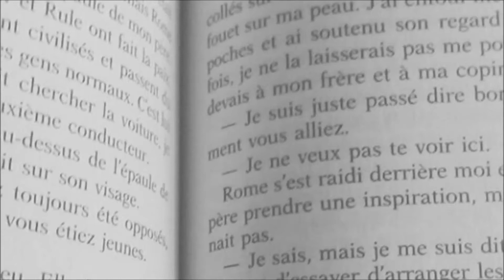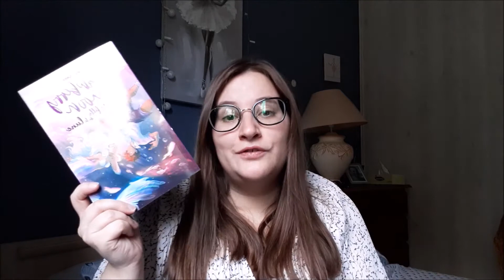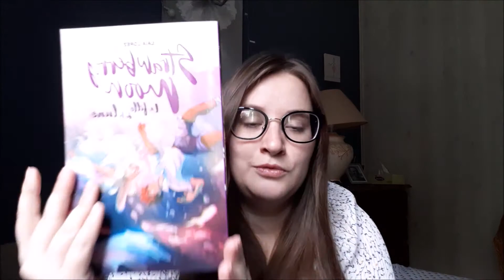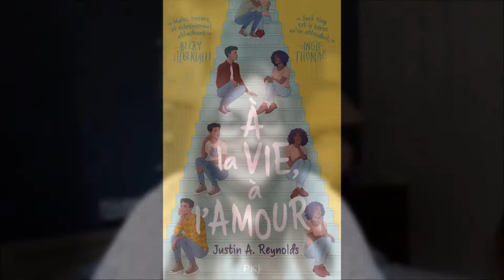MES ENVIES LIVRESQUES | NOVEMBRE 2020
♦ Où me trouver :
Livraddict : Read_To_Dream
Vinted : clohey03 (10% en précisant que vous venez de la chaîne).